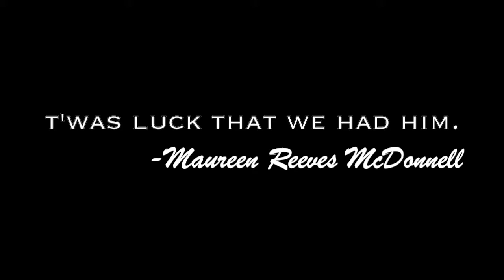"A man you don't meet everyday..."Jack McDonnell Memorial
Jack McDonnell (March 29, 1940-March 6, 2022)